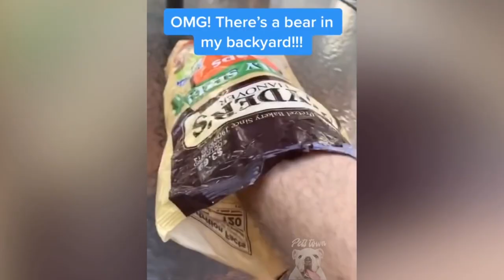Hilarious Animal Bloopers: You Won't Believe What These Critters Did! - Ep5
Best Short Funny Videos Compilation - Animals